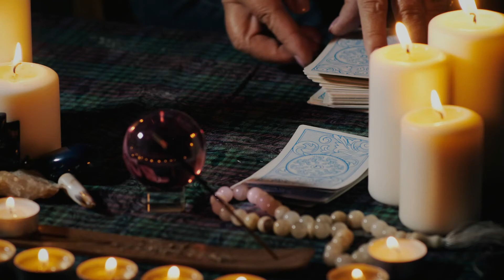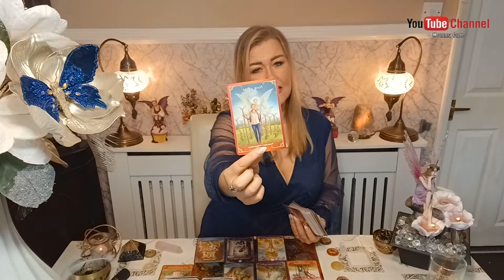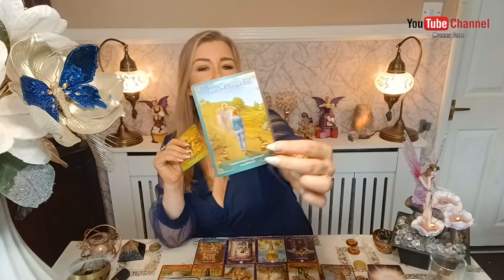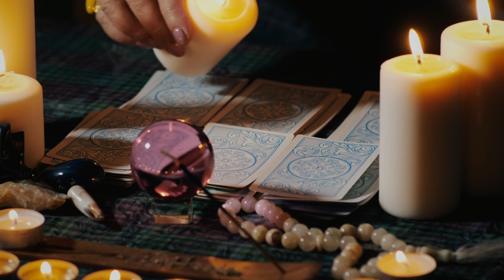Sagittarius ♐ My love im going above and beyond for you, breathtaking soul connection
Hello spiritual lovelies, 🔮🔮💓

This is for your sun, moon and rising signs. Or if you are interested in, madly in love with? Or if you just want to know how your Sagittarius ex is doing then, All Cross watchers are welcome. All I ask is you only wish positive things on people. No negativity please, Because Karma is a b and it will come back on the x

⬇ Cards used ⬇
1. Everyday witch tarot
2. Oracle of the fairies
3. Tarot in wonderland
4. Good karma tarot
7. Believe in your own magic oracle
8.  Julissa’s - Under the sea, New tarot deck
9. Wandering star tarot
10. Everyday witch oracle